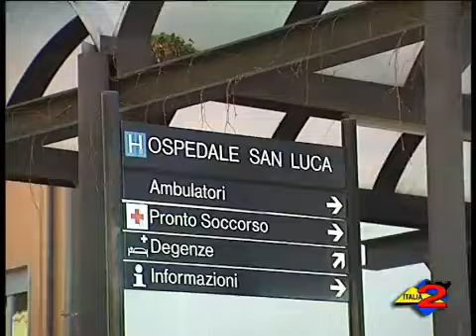Italia 2 Tv 3/4/2010 Fissata al 28 giugno ludienza per il processo Mastrogiovanni..mp4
Vallo della Lucania (SA): fissata al 28 giugno ludienza per il processo Mastrogiovanni.